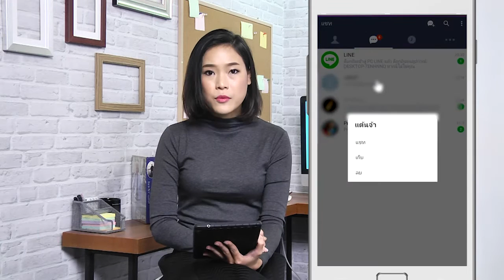T-Tips : วิธีการซ่อนข้อความใน LINE CHAT (Archive Chat)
T-Tech ช่วง T-Tips วันนี้เก่งมีวิธีการซ่อนข้อความในแอพพลิเคชั่น LINE โดยไม่ต้องลบทิ้งมาฝากกัน ไปดูกันเลย